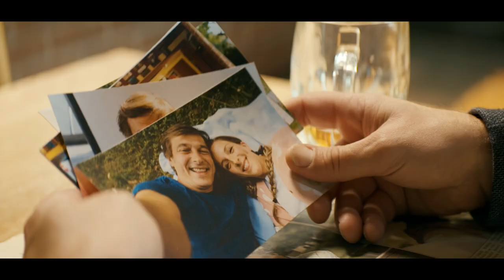Trailer: Film Zatmění (Premiéra 2.3.2023)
Dlouho očekávaný trailer k filmu Zatmění je tady! 🌒🎬
Pohodlně se usaďte a vychutnejte si trochu ostřejší komedii. 🤫😅

Režie: Petr Kubík
Scénář: Jc Kovář
Hrají: Jakub Štáfek, Ján Jackuliak, Jan Zadražil, Tereza Švejdová, Albert Čuba, Josef Carda, Robin Ferro, Vladimír Polák, Anna Kadeřávková a další.
Producent: Regner Kovar Pictures
Koproducent: Profesionální Video
Distributor: Bohemia Motion Pictures
Hlavní partner: TV Prima
Hlavní mediální partner: Právo

✨Premiéra 2.3.2023✨